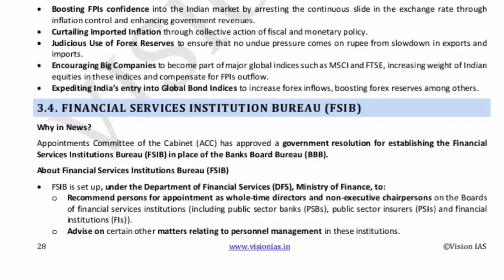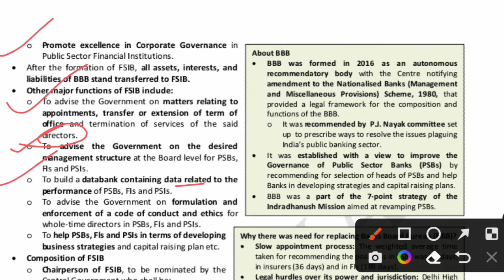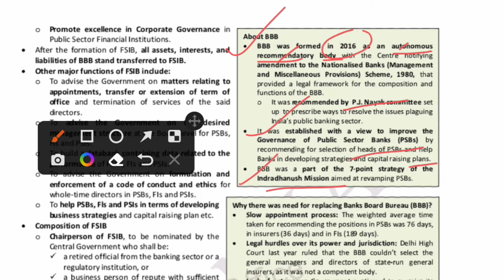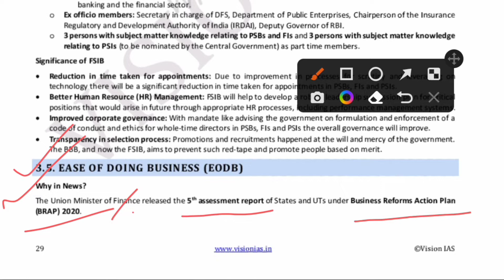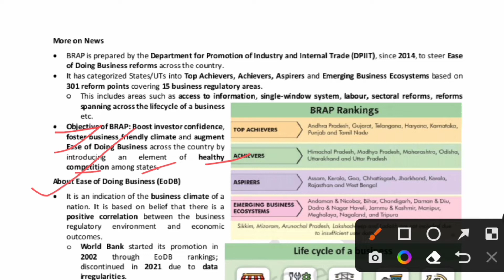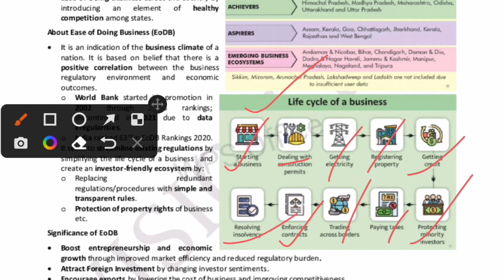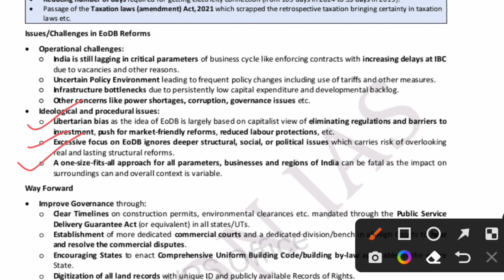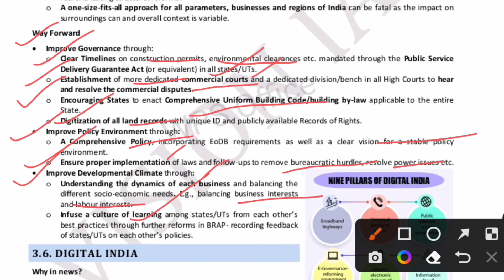JULY 2022/VISION IAS CURRENT AFFAIRS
Financial Services Institution Bureau (FSIB)
. Ease Of Doing Business (EoDB)